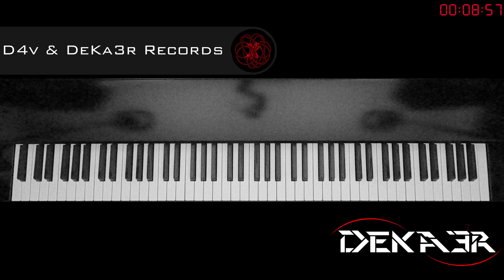🔴 IRL - ESTUDIOS PROFUNDOS DE PIANO - FA SOSTENIDO MAYOR - ESCALAS EN OCTAVAS - 40